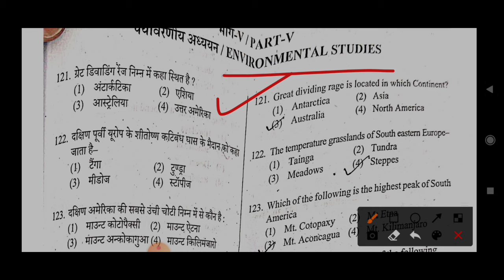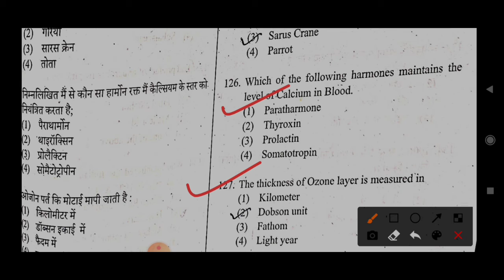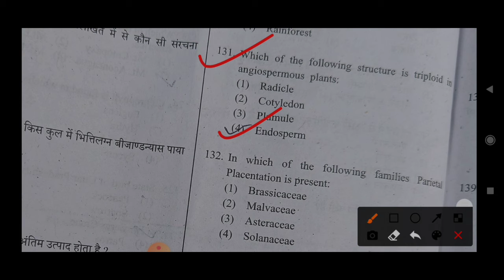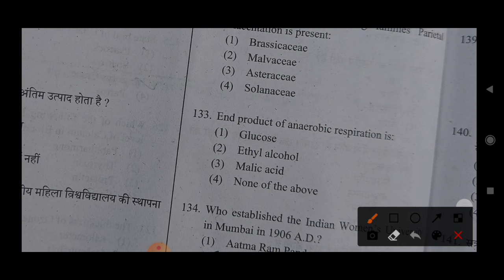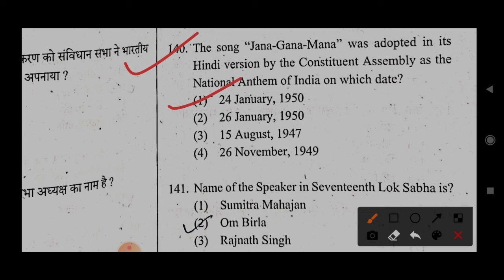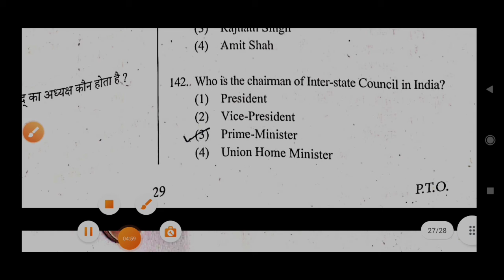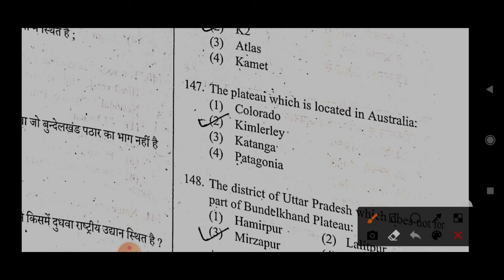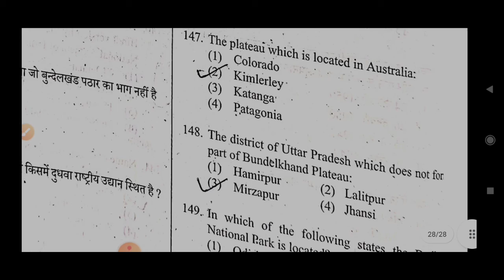UPTET2021| ANSWERKEY| EVS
UPTET2021